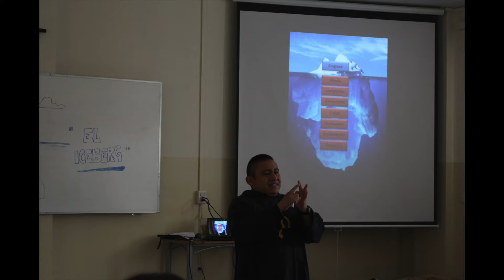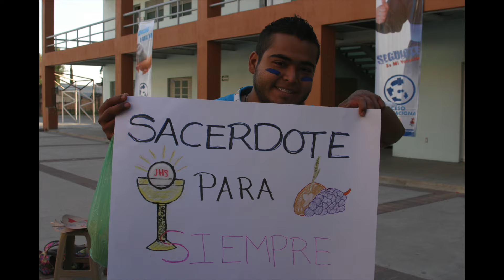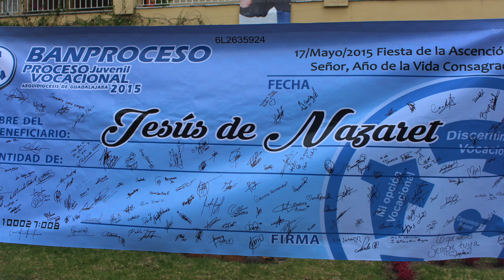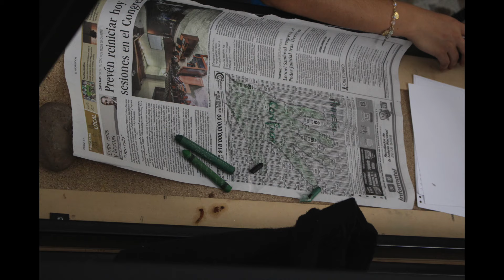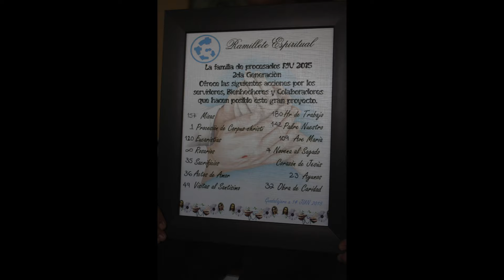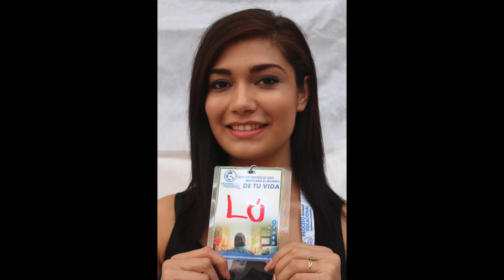Proceso Juvenil Vocacional Guadalajara 2015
124 jóvenes (ellos y elas) iniciaron este proceso Juvenil Vocacional en el  mes de enero de 2015. realizando 4 etapas de un fin de semana, una cada mes. y la vivencia de toda la Semana Santa. 64 jóvenes terminaron convirtiéndose en una nueva familia, y sin darse cuenta han cambiado ya el Rumbo de su vida. TU TAMBIEN ATREVETE A VIVIR ESTA EXPERIENCIA